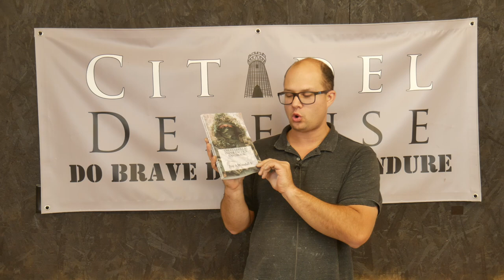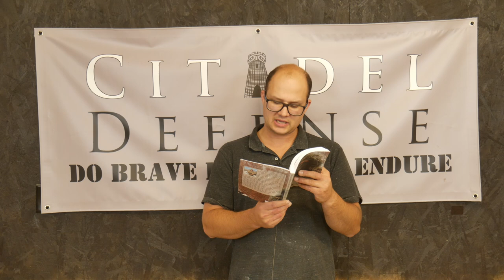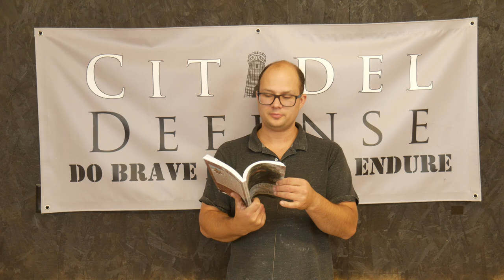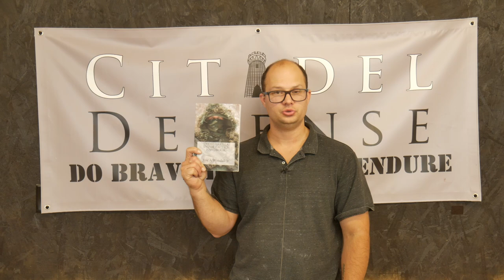Tactical Book Review Guerilla Sniper Tactics Handbook by Roy A Woodall Jr